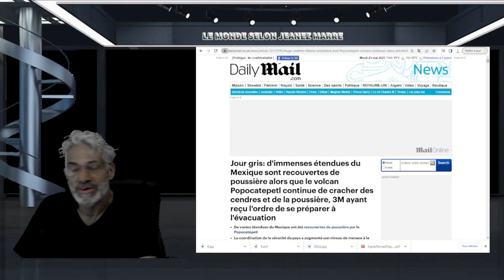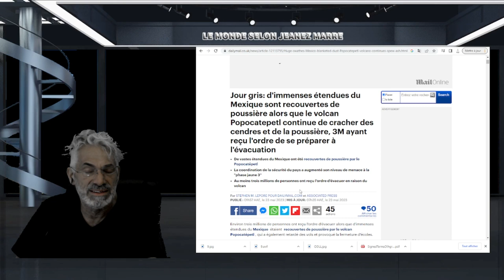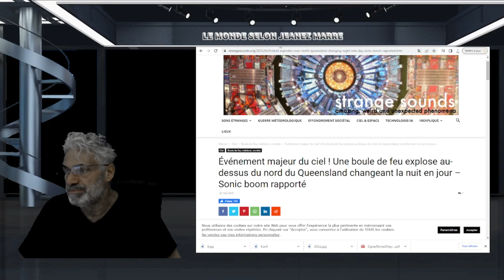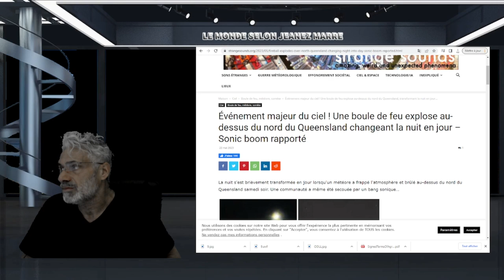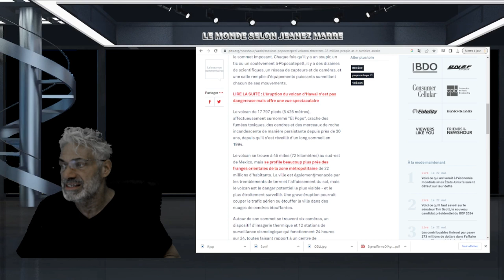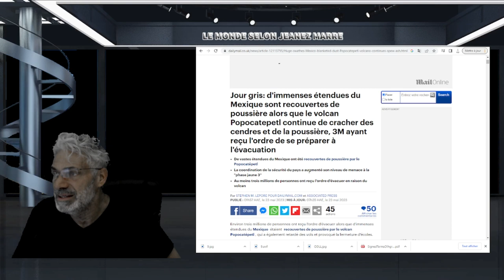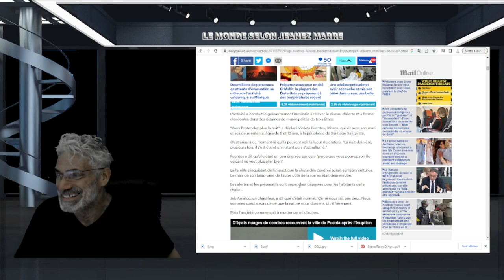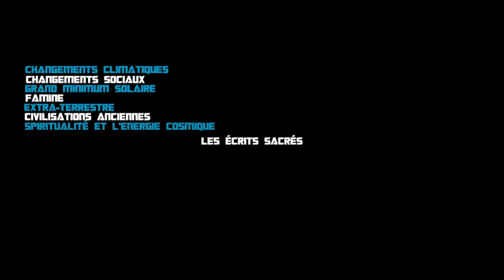Une boule de feu explose au-dessus du nord du Queensland changeant la nuit en jour;mexique en alerte